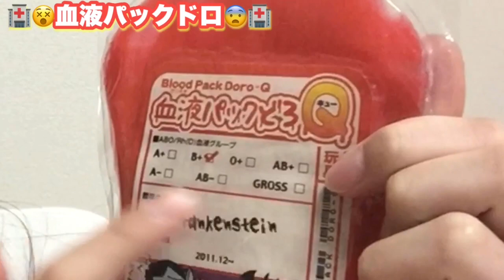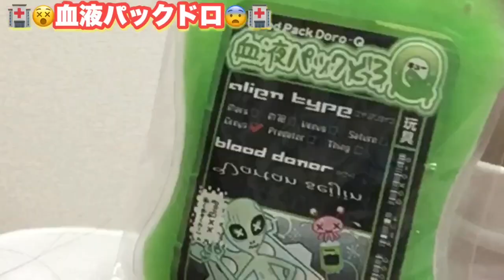血液スライムで遊んでみた＋ゆーぽん血液に変身？！